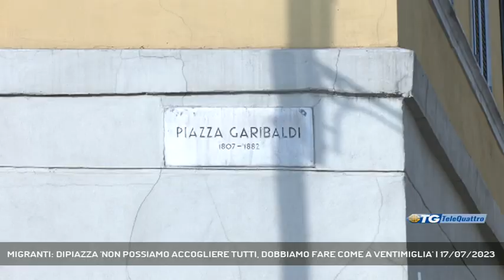MIGRANTI: DIPIAZZA 'NON POSSIAMO ACCOGLIERE TUTTI, DOBBIAMO FARE COME A VENTIMIGLIA' | 17/07/2023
TG sera 17/07/2023 - TRIESTE - "Non possiamo accogliere tutti i migranti, bisogna fare come a Ventimiglia dove i francesi li respingono": così il sindaco di Trieste Roberto Dipiazza durante la diretta mattutina di Sveglia Trieste poco prima di partecipare all'incontro con il Comitato per l'ordine e la sicurezza pubblica in Prefettura.  - Intervistati ROBERTO DIPIAZZA (SINDACO DI TRIESTE) (Servizio di Gianluca Paladin) - Segui Telequattro anche sul digitale terrestre! Visita il sito